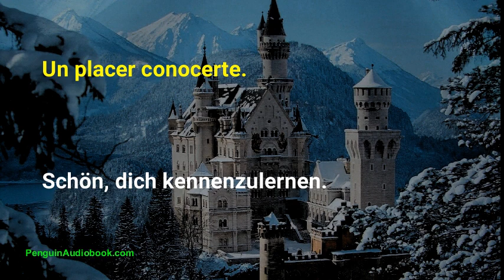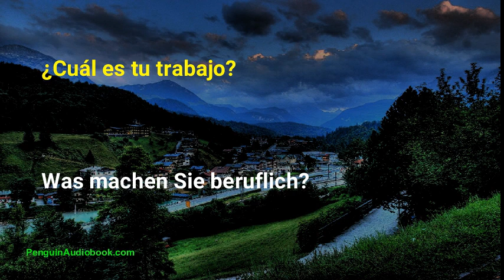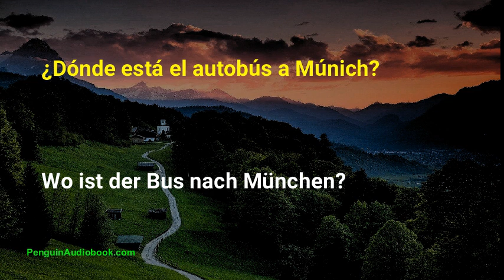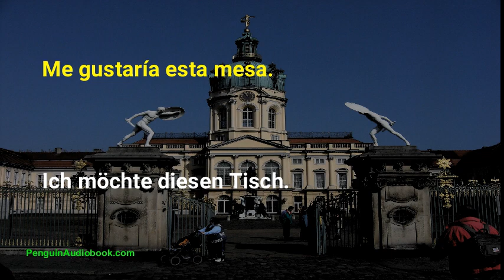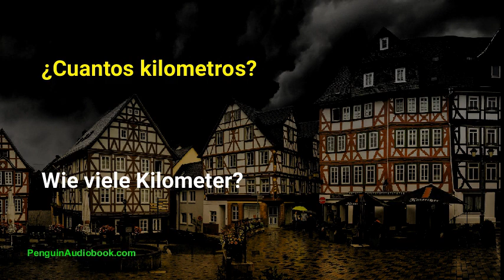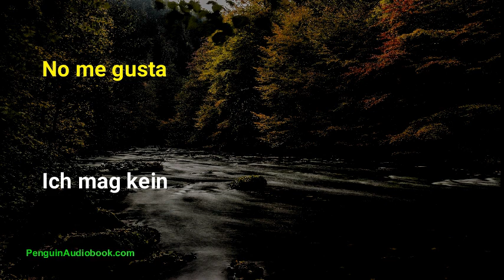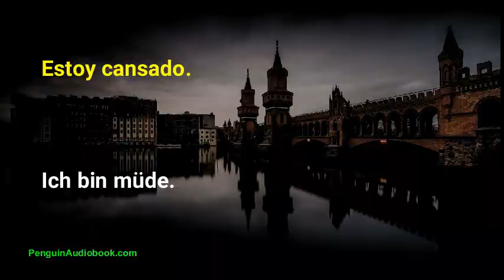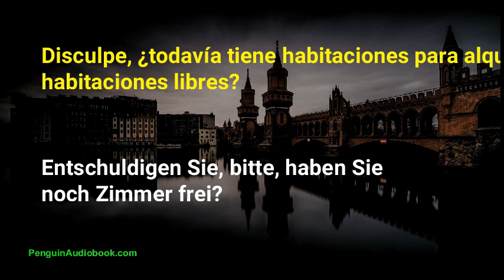Práctica de conversación en alemán fácil y lenta para principiantes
Conversación lenta y fácil para aprender el idioma alemán para principiantes, practique su pronunciación en alemán con frases fáciles